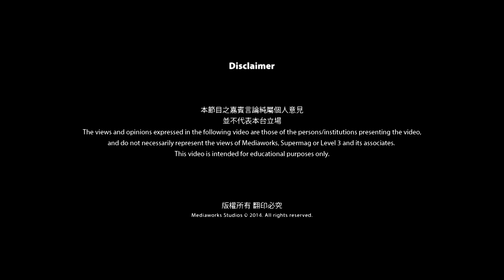HOMECOMING 歸屬 之《倒數篇》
To the folks in JB, Homecoming means much more than an annual reunion,
but a journey to connect our past and present:
a time to celebrate a legacy that spans over a century,
a bond between divine and mankind,
a connection that's uniquely JB.

HOMECOMING is a series of short stories about the upcoming JB Chingay,
and what it means to come home for this home carnival.

Watch our SNEAK PREVIEW VIDEO as we countdown to JB Chingay 2014, only